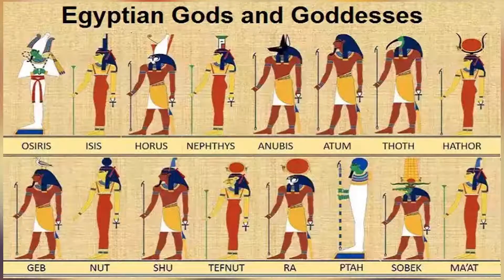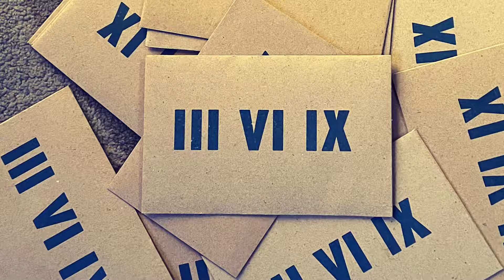July 24, 2022